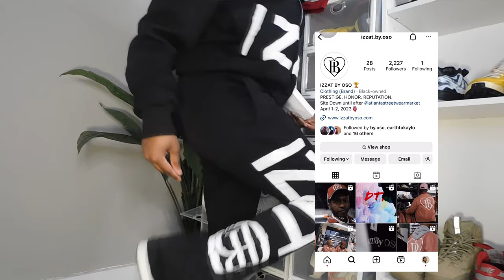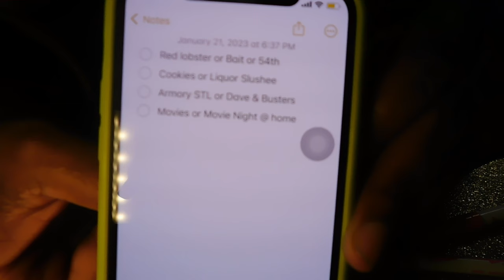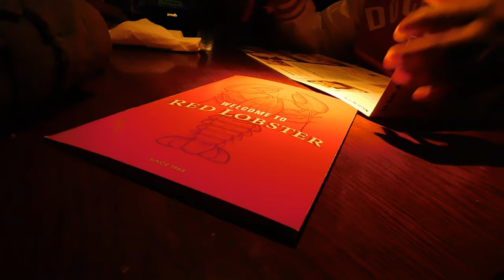VLOG: INDEX CARD CHALLENGE DATE NIGHT ❤️ Viral TikTok Challenge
Timestamps:
🔥 Find an outfit 2:30
🔥 Make note cards 7:15
🔥 Date night 8:00

In this video me and my boyfriend did the Index Card Challenge that we kept seeing on TikTok and Instagram! It was really fun and exciting, I recommend everyone try this at home with a loved one! Ask me any questions in the comments, I'll answer them all :)

Equipment:
Nikon Coolpix B500 (not great for vlogging)
Ring Light
LumaFusion

Intro: Marli Gee - Right Now